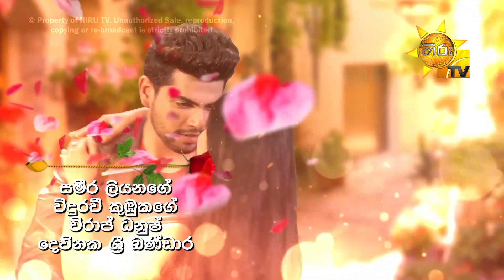Ahas Maliga | Episode 782 | 2021-02-19